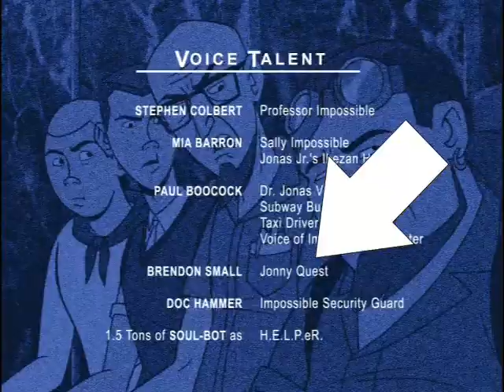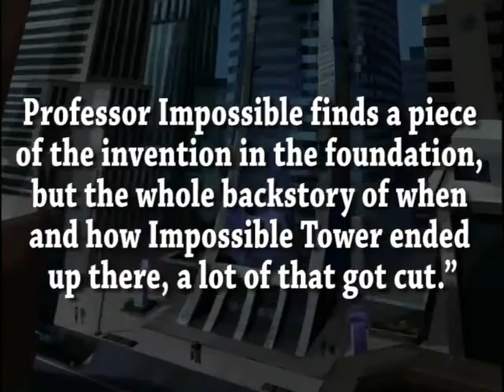Your Guide to the Ventureverse 20 - Twenty Years to Midnight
There's talk of trivia, canon, and personal opinions as they pertain to the The Venture Bros Season 2 episode -- Twenty Years to Midnight

Follow 'Your Guide to the Ventureverse' on instagram for more goodies and to hear audio of these episodes early and give your input before the final video is published.